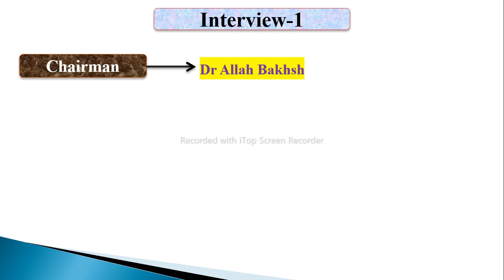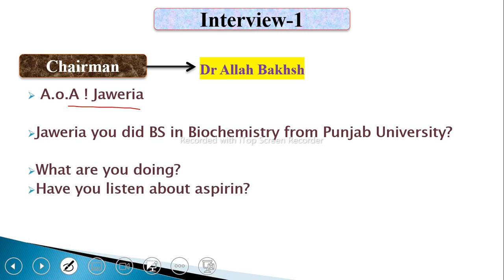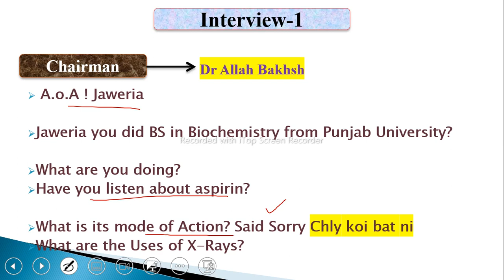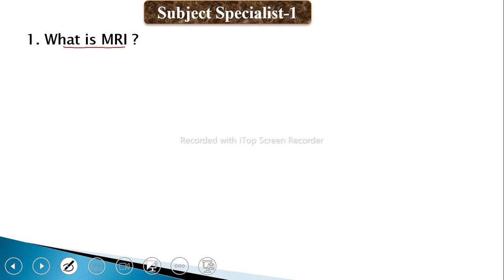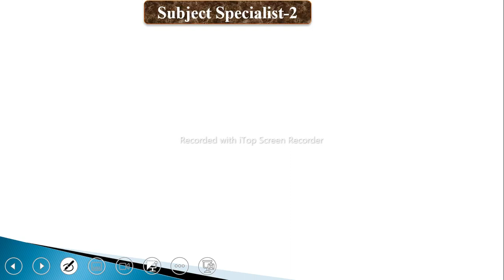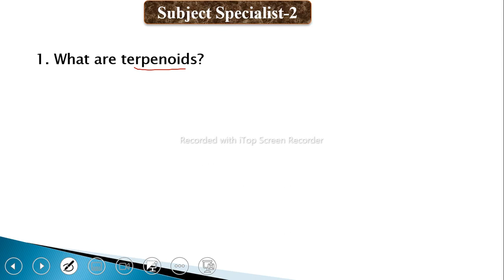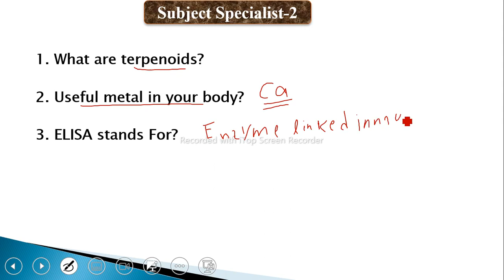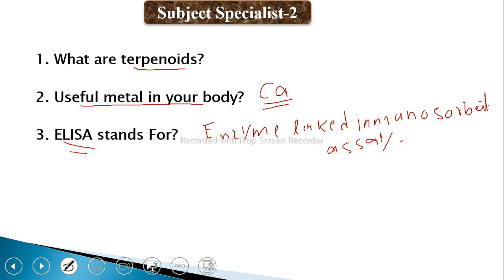ppsc Lecturer Chemistry Female interviews held on 21-12-2022 Lahore||Interview questions& Answers.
Myself  M. Junaid Sahoo, Chemistry Lecturer at Govt. College. I am gold medalist in M.Phil.
This channel will provide you best ppsc interview series on selected lecturer Chemistry. Here the lectures will be available for the preparation of lecturer chemistry test, ppsc lecturer chemistry interview preparation, interview questions and answers ,lectures for  Chemistry MDCAT/ BSc , BS and MSc Classes.

This channel will make your basic concepts strong, especially exceptional cases of each topic are described well. Here is the full detail of each topic with strong concepts. Here is the best lecture series for Chemistry students:

1) FSc Classes (11 and 12 Chemistry)
2) Depth knowledge for MDCAT preparation
3) BSc Classes
4) BS courses outlines e.g BZU multan, GCUF, Islamia University etc.
5) MSc classes ( Analytical Chemistry).
6) PPSC lecturer Chemistry Interviews of selected candidates.

My Interview experience, PPSC Lecturer Chemistry and best interview preparation methodology, self prepared notes, best recommended books;

Top 25 past Interviews of selected candidates Lecturers Chemistry 2022, pdf file of 400+ Interview questions;